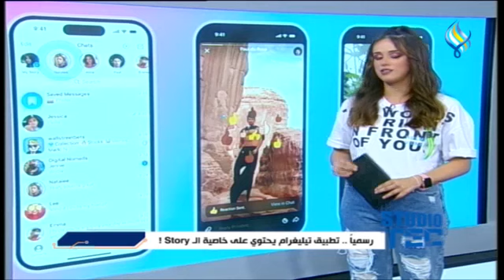تلغرام تطلق ميزة story ..